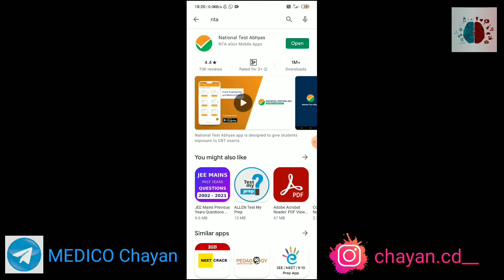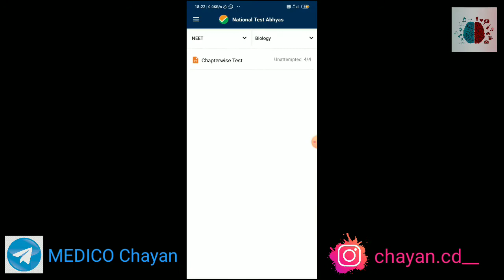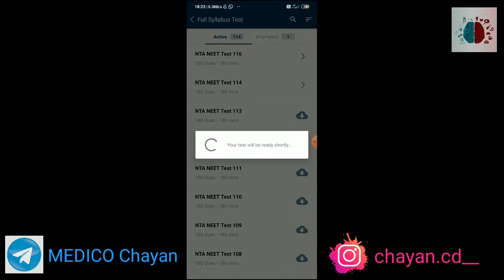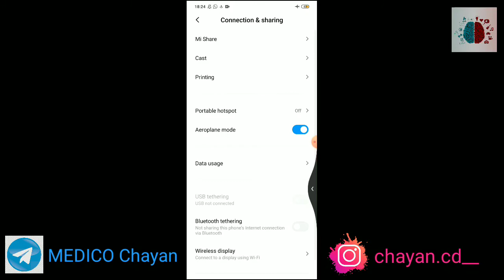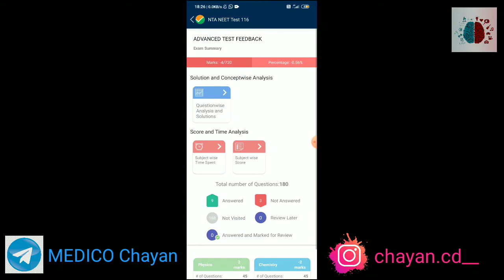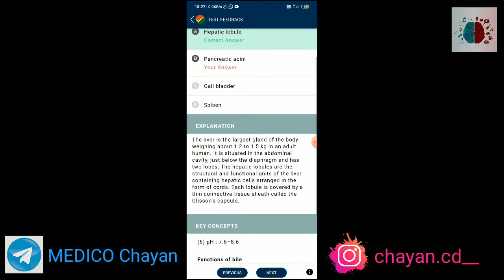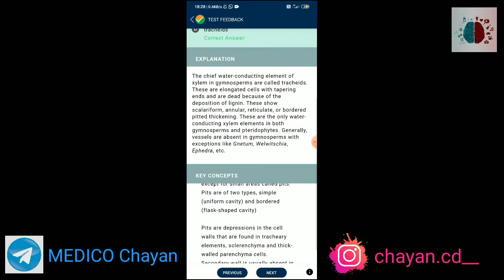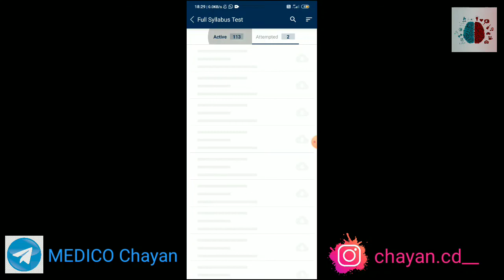NEET 2021 NEW UPDATE!! NATIONAL TEST ABHYAS APP NEW FEATURE!!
If you are NEET 2021 aspirant you must check

This video is about : Nta app latest update And mock paper by nta and also Neet strategy .

👉🏻This Video is all about  interactive session with MEDICO Chayan ...tips & tricks for Crack NEET ... My MBBS life &  Motivational videos